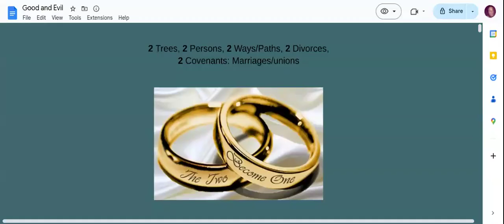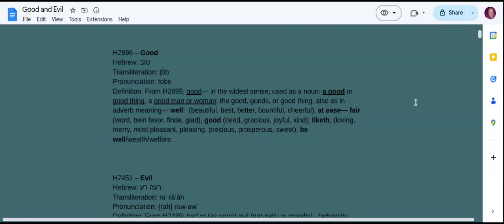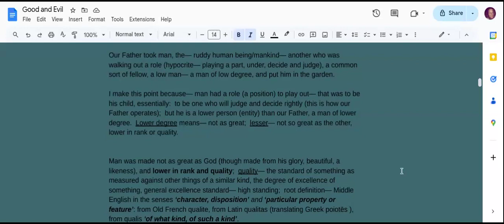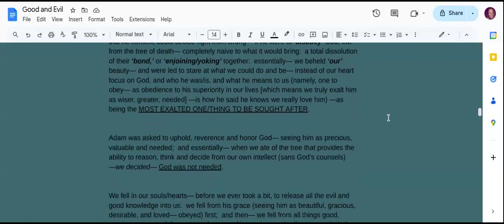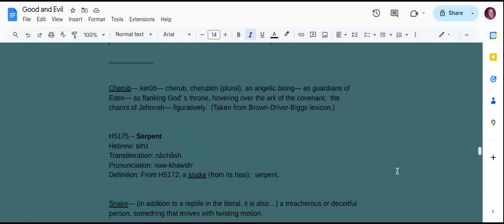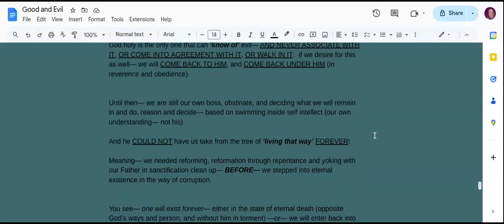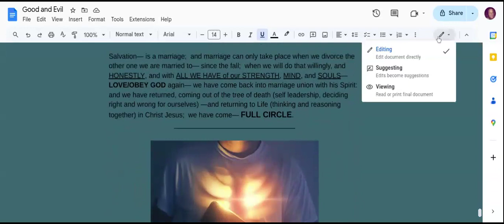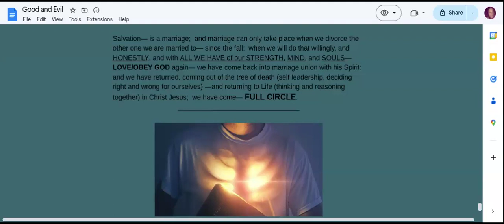2: trees, persons, ways/paths, divorces, covenants/marriages: SALVATION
This is a teaching about salvation, the TRUTH of it--- and our part:  satan--- his agenda, who he is, what he's about;  and God--- what's his agenda, who he is, and what he's about:  because we have a CHOICE TO MAKE IN THIS LIFETIME;  and that choice is SERIOUS, and must be GENUINE.